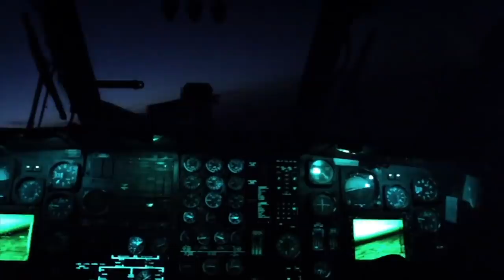Biden'ın 22 yıl önce Türkiye'ye verilmesini engellediği helikopter: CH-53E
Türk Silahlı Kuvvetleri, ağırlıklı Güneydoğu Anadolu'da kullanmak üzere Ağır Nakliye Helikopteri alımını uzun yıllar ihale ile sonuçlandırmaya çalıştı. 2000 yılında seçilen Sikorsky imalatı CH-53E ağır yük helikopterlerinin satış izni kongreye kadar geldi. Şu an ABD başkanı olan Joe Biden bu satışı tek başına engelledi. O günlerde yaşananlar ve CH-53 serisi helikopterleri Tolga Özbek anlatıyor. Kanalımıza destek vermek için
Videomuzun müziği, değerli takipçimiz Selçuk Çelebi tarafından hazırlandı:
Kanalı  @Ambient Music Selcuk Celebi   Eserlerine ulaşmak için: